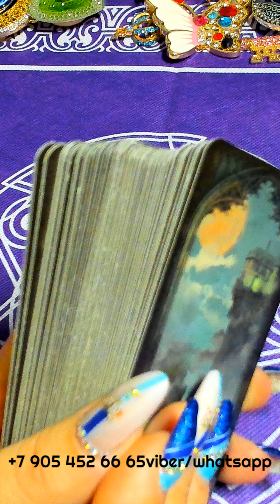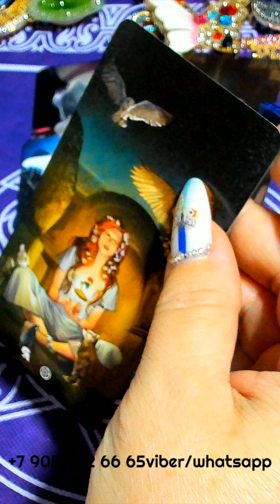ЧТО ОН СКАЗАЛ СЕГОДНЯ О ТЕБЕ??? КОМУ?